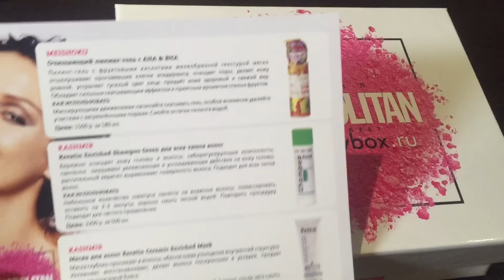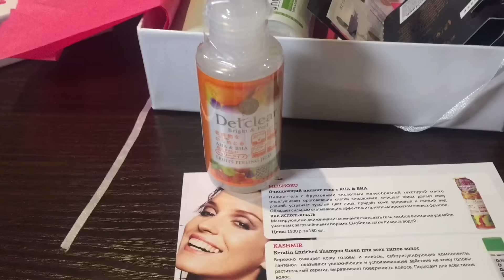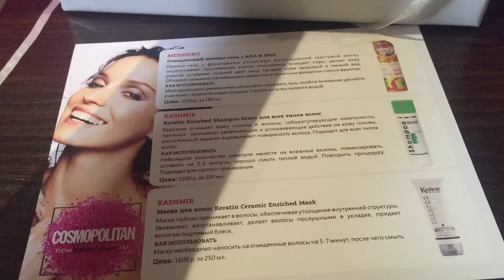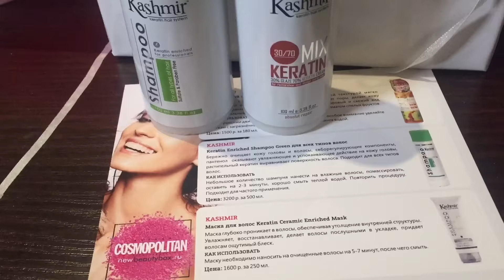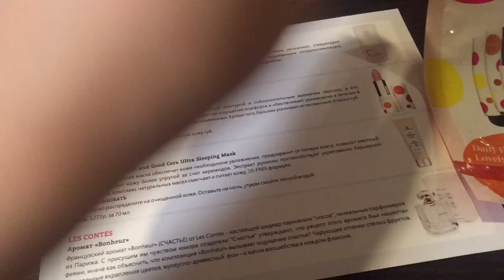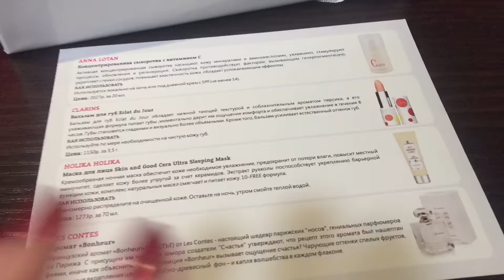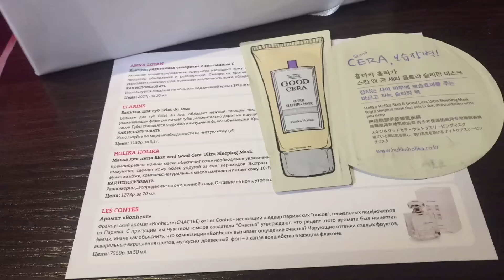COSMOPOLITAN NEW BEAUTY BOX luxe февраль | KATRINA BERRY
ЗАДАВАЙТЕ ВОПРОСЫ В INSTAGRAM - katrinaberry05

ЕЩЕ БОЛЬШЕ МОИХ ВИДЕО:

БОЛТАЛКА ОБО ВСЁМ: ОБ УХОДЕ ЗА СОБОЙ, О ЖИЗНИ, ОТНОШЕНИЯХ, МОИХ ВЕЩАХ И TAGи:

Привет, я Катя :) Спасибо что заглянули на мой канал! Здесь я делюсь своими обзорами на темы ухода за собой, косметики, покупок и пустых баночек, показываю свою жизнь и путешествия во влогах, откровенничаю на житейские темы, а так же делюсь кулинарными рецептами. Будьте со мной и будьте всегда в курсе! :))